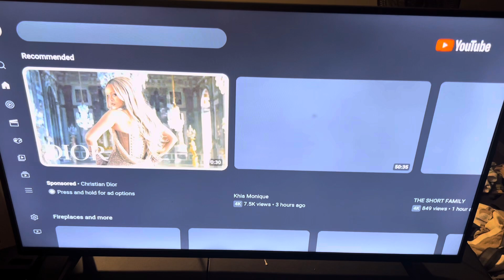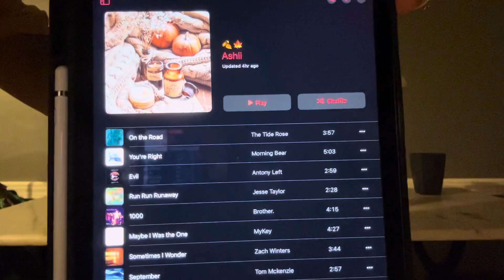Fall Decorating Part 1🍂🪵🎃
DECORATE FOR FALL WITH ME🧸🍂🎃🪵💛☕️. Let’s kick off the Fall season right by getting a head start on decorating. My Mom and I had a good time looking at Fall decor.

I cant wait to accomplish more on my Fall bucket list.

All decor pieces shown in the video were purchased at Big Lots